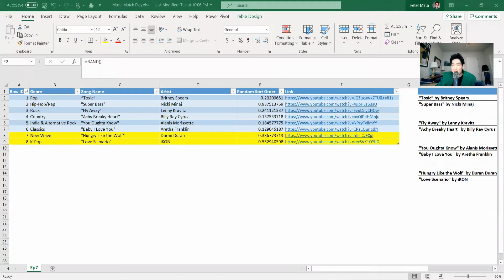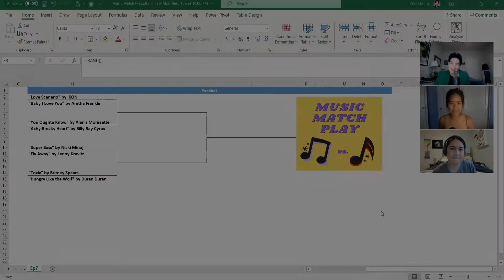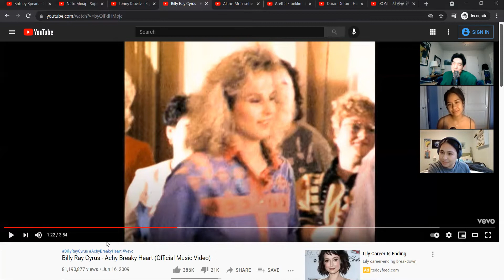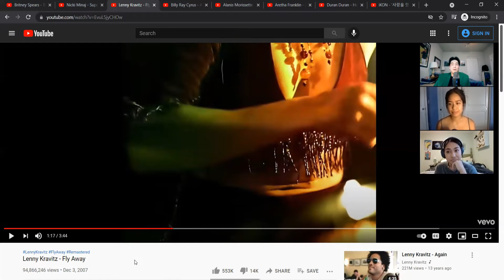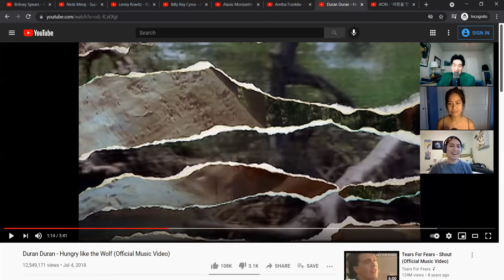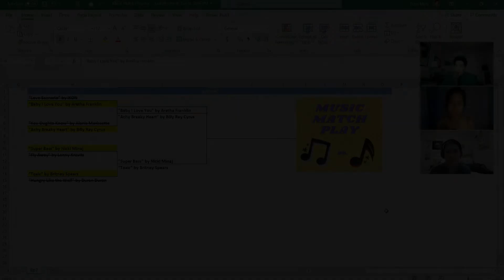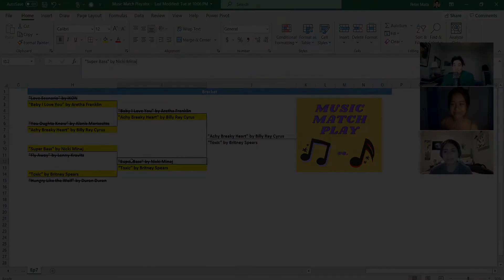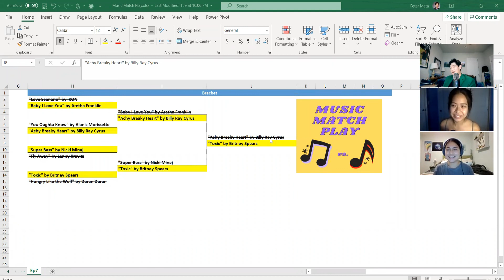Britney Spears v. Duran Duran, Nicki Minaj v. Lenny Kravitz, iKON v. Aretha… | Music Match Play E7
We gather random songs from different genres & randomly seed them into a bracket where one song is versus another. We then go in & decide which song advances until there's a winning song for the episode.

0:00 Introductions (Joining Peter & Hana is Anjelika)
8:17 Rules & Bracketology
11:15 Match #1
23:06 Match #2
34:06 Match #3
44:22 Match #4
54:43 Match #5
01:03:12 Match #6
01:12:22 Championship Match
01:20:36 Conclusion

Anaks’ Instagram: @the.anaks
Anaks’ Facebook: @the.anaks
Anjelika’s Instagram: @anjelika_usi
Hana’s Instagram: @victoriahana
Peter’s Instagram: @doesntmata247

Songs featured:

Opening Theme Song by ThatKidGoran
Pop: “Toxic” by Britney Spears
Hip-Hop/Rap: “Super Bass” by Nicki Minaj
Rock: “Fly Away” by Lenny Kravitz
Country: “Achy Breaky Heart” by Billy Ray Cyrus
Indie and Alternative Rock: “You Oughta Know” by Alanis Morissette
Classics: “Baby I Love You” by Aretha Franklin
New Wave: “Hungry Like the Wolf” by Duran Duran
K-Pop: "Love Scenario" by iKON